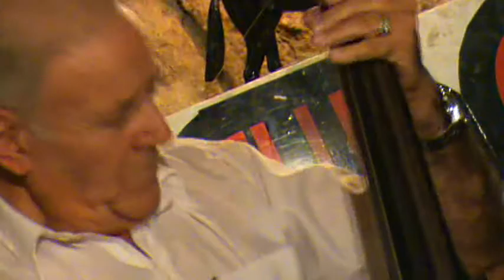Exactly Like You - JCO Swing Quintet - Jazz Club Olivos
JCO SWING QUINTET
Lalo Blasi (rombon), Jorge Garrote (keyboard), Willy Lopez (guitar), Toto Pomar (bass), Julio Tosetti (drums). Grabado el 7 de mayo de 2009, en Confitería Jockey Club, Raweson 2021, Martinez  Buenos Aires  Argentina.